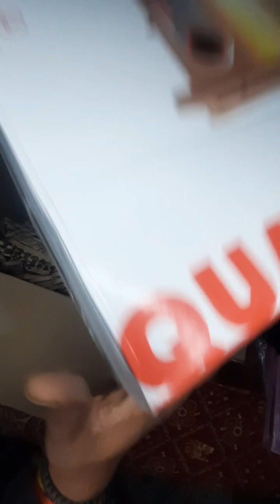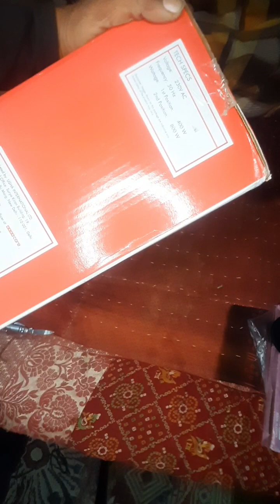usha room heater unboxing and review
धमाकेदार ठंडिया चल रही है और ऐसे में ऑनलाइन सेल्स भी अच्छे-अच्छे ऑफर लेकर कंपनियां आ रही हैं चलिए हम आपके लिए एक और गैजेट लेकर आए हैं इसका वीडियो आपके लिए बनाया है हमने तो इंजॉय करिए

gadgetstechinfo